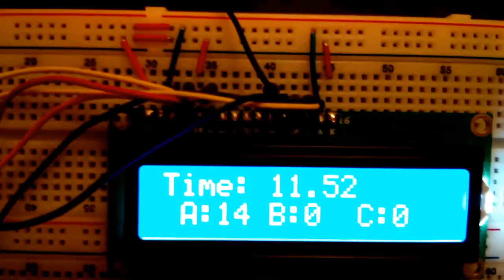Arduino Espresso shot timer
Using a magnetic sensor (hall effect sensor) for use with the group solonoid valve